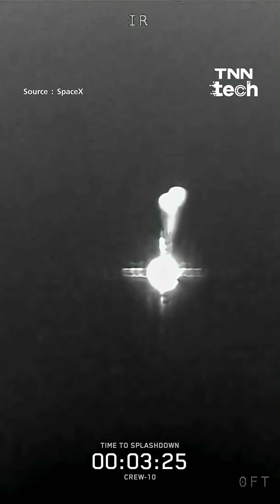นักบินอวกาศภารกิจ Crew-10 ของ SpaceX เดินทางกลับสู่โลกหลังจากอยู่ในอวกาศเกือบ 5 เดือน l TNN Tech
นักบินอวกาศทั้ง 4 คน ประกอบด้วย แมคเคลนและนิโคล เอเยอร์ส จากนาซา ทาคุยะ โอนิชิ จากJAXA (องค์การสำรวจอวกาศญี่ปุ่น) และคิริลล์ เปสคอฟ จากรอสคอสโมสองค์การสำรวจอวกาศของรัสเซีย แมคเคลนเป็นผู้บังคับบัญชาลูกเรือหมายเลข 10 เอเยอร์สเป็นนักบิน และโอนิชิและเปสคอฟเป็นผู้เชี่ยวชาญภารกิจ

ติดตามข่าวสารทันโลก ทันเหตุการณ์